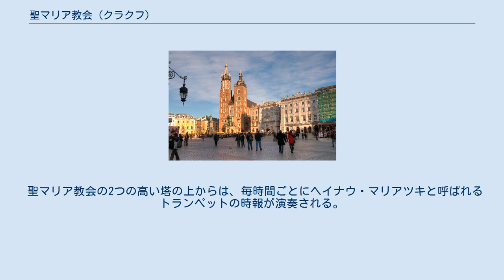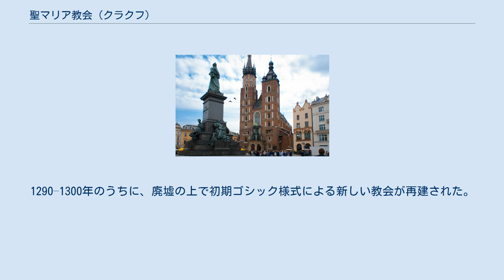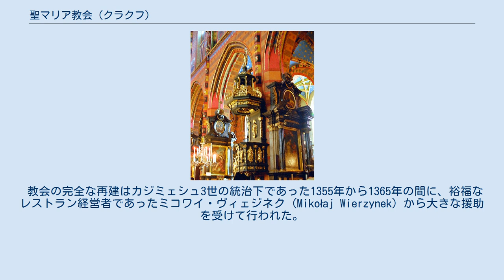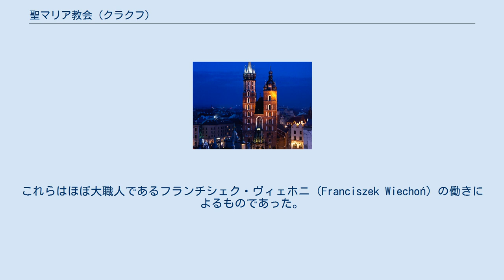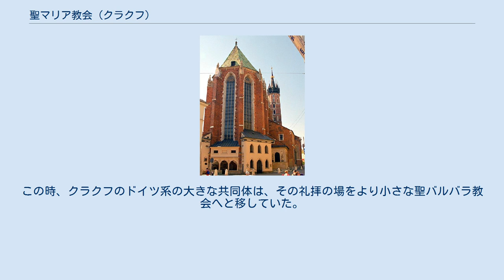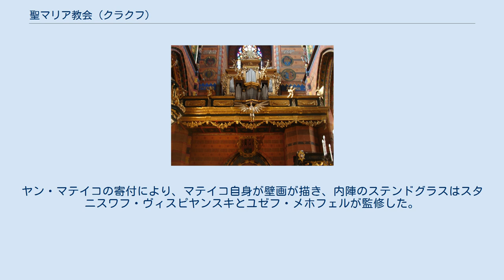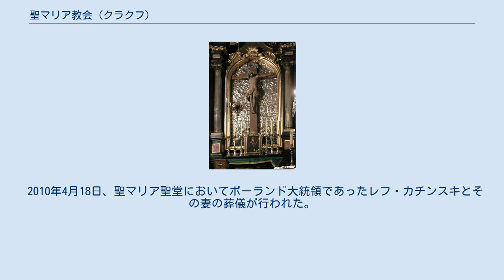聖マリア教会 (クラクフ)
聖マリア教会（ポーランド語: kościół Mariacki) として知られる聖母被昇天教会（ポーランド語: Kościół Wniebowzięcia Najświętszej Marii Panny）はポーランドのクラクフ中央広場に隣接するブリック・ゴシック様式の教会建築である。
14世紀に建設されたこの教会の設立は13世紀初頭にまで遡ることができ、ポーランドのゴシック建築物の好例として挙げられる。
教会の高さは80mで、特にファイト・シュートスによって彫刻された祭壇画によってよく知られる。
 聖マリア教会の2つの高い塔の上からは、毎時間ごとにヘイナウ・マリアツキと呼ばれるトランペットの時報が演奏される。
トランペットの悲しげな音色は演奏中に中断されるが、これは13世紀のラッパ兵が、モンゴルの襲来を告げる警笛を鳴らしている途中で喉を射られたことに由来する。
正午のヘイナウはポーランド全土で放送され、海外放送としてもポーランド・ラジオ第1放送で中継される。
 聖マリア聖堂は、国外に広がったポーランド人たちによって建築された多くの、特にはシカゴに位置する「セント・ジョン・カンティウス (en) 」や「セント・マイケルズ (en) 」などのポーランドの聖堂様式で設計された教会の建築モデルともされた。
 この教会は、エリック・P・ケリーによる『クラクフのラッパ吹き』によって多くの英語話者に親しまれている。
 年代記作者のヤン・ドゥウゴシュの記述によれば、クラクフ中央広場の聖マリア聖堂はクラクフの主教であったイヴォ・オドロヴォンシュ（Iwo Odrowąż）によって1221–22年頃に設立された。
この建築物はモンゴルのポーランド侵攻によって破壊された。
1290–1300年のうちに、廃墟の上で初期ゴシック様式による新しい教会が再建された。
この教会はその20年後にあたる1320年に聖別されている。
 教会の完全な再建はカジミェシュ3世の統治下であった1355年から1365年の間に、裕福なレストラン経営者であったミコワイ・ヴィェジネク (Mikołaj Wierzynek) から大きな援助を受けて行われた。
このとき内陣は伸長され、背の高い窓が加えられた。
1395から97年にかけて、新しいヴォールトと共に完成した教会の中央部分はプラハ出身の大職人であった ミクラーシュ・ヴェルナー (Nicholas Werhner) によって建築された 。
しかしながら、1442年のクラクフにおいてこれまでなかったほどの地震があり、これらの内陣とヴォールトは崩壊している。
 15世紀の前半、教会横にチャペルが追加された。
これらはほぼ大職人であるフランチシェク・ヴィェホニ (Franciszek Wiechoń) の働きによるものであった。
これと同時期に、都市全体の時計塔として北塔が設計、建築されている。
1478年、大工の Maciej Heringh（Heringk とも）が小丸屋根を塔に奉納した。
1666年には、今日においても未だ存在する金箔仕立ての冠が置かれた。
15世紀末、聖マリア教会はファイト・シュトースによる後期ゴシック様式彫刻の傑作である聖母マリアの祭壇で豊かに飾られた。
 1536年または1537年、ジグムント1世は教会での説教についてドイツ語からポーランド語で行うように変えることを宣言した。
この時、クラクフのドイツ系の大きな共同体は、その礼拝の場をより小さな聖バルバラ教会へと移していた。
 18世紀には、司教代理であったヤツェク・アウグスティン・ウォパツキ (Jacek Augustyn Łopacki) の決定により、後期バロック様式で内装が再建された。
この作業の責任者は フランツェスコ・プラチディ (Francesco Placidi) であった。
26基すべての祭壇と装飾品、家具、長椅子、絵画は全て置き換えられ、壁はアンジェイ・ラドヴァンスキ (Andrzej Radwański) により色鮮やかに装飾された。
19世紀初頭、市は聖堂近くの墓地を閉鎖し公共広場にすることを決定した。
この広場は今日では Plac Mariacki（マリア広場）として知られている。
 1887年から1891年にかけて、タデウシュ・ストルィイェンスキの指揮により、聖堂にネオ・ゴシック様式が導入された。
ヤン・マテイコの寄付により、マテ...